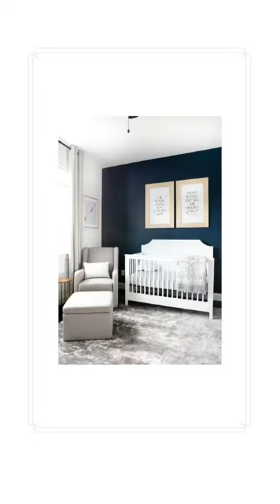Space Themed Nursery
A simple Space Themed Nursery with a dark blue wall, outer space printables, grey glider, white crib, and grey dresser topped with a baby changing basket.